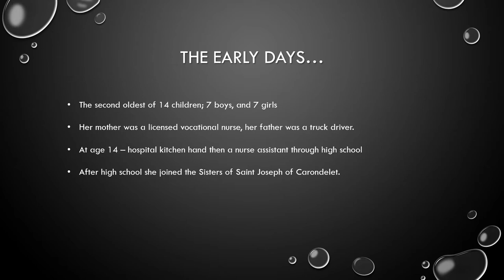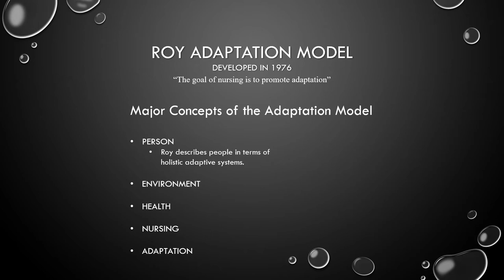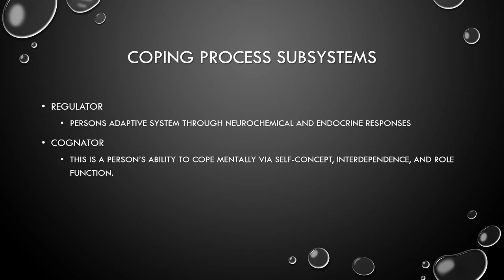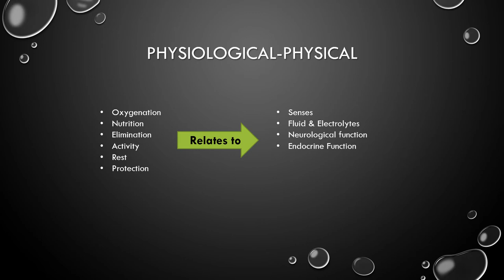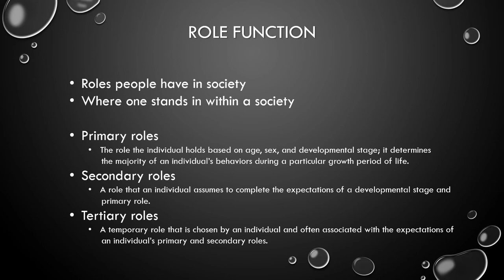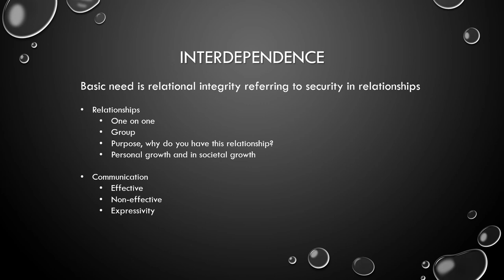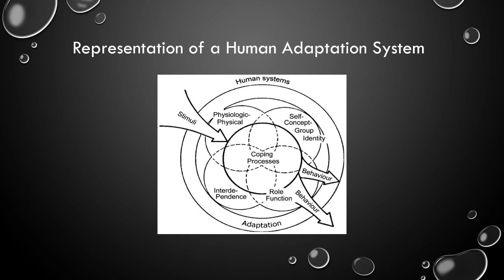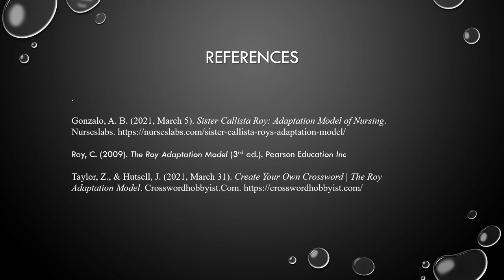Roy Adaptation model